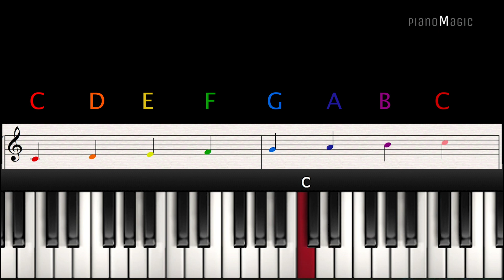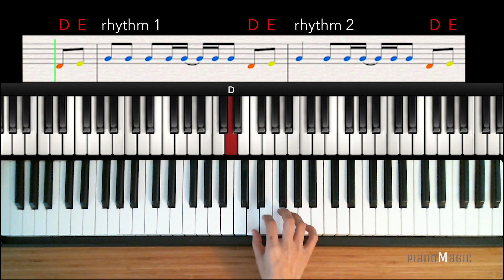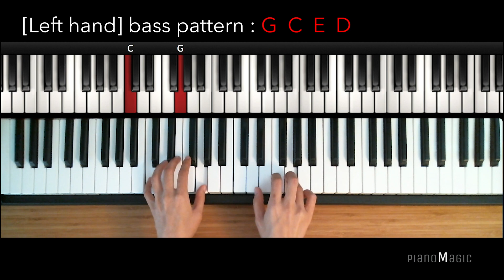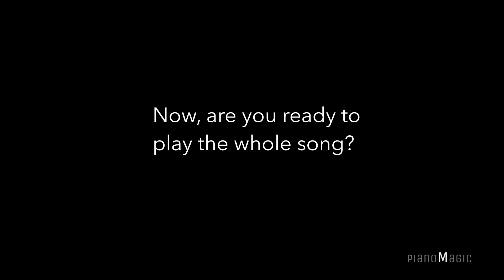[Real Piano Tutorial] BABY SHARK with sheets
If you like my tutorials,
please, consider donating $7 which can provide a child 👧🏼❤️👦🏽❤️👧🏻❤️👦🏿
with a week’s worth of hot meals prepared in Jesus’ Name.

[How to play] BABY SHARK  easy piano tutorial lesson by pianoMission (with sheets)

Lessons are uploaded weekly/bi-weekly.